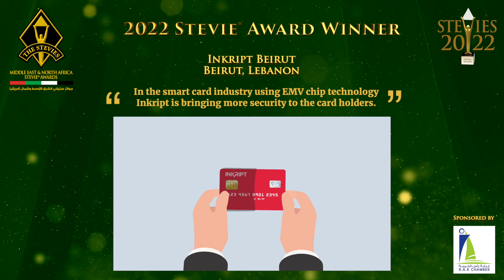Inkript receives a Gold Stevie at the 2022 MENA Stevie Awards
Inkript was recognized as a Gold Stevie winner in the Innovation Technology Management Planning and Implementation category during the third annual Middle East & North Africa Stevie Awards. The winners have conferred on May 21st, 2022 during a gala event at the Waldorf-Astoria Hotel in Ras Al Khaimah, United Arab Emirates.